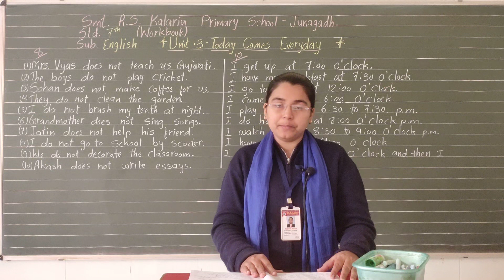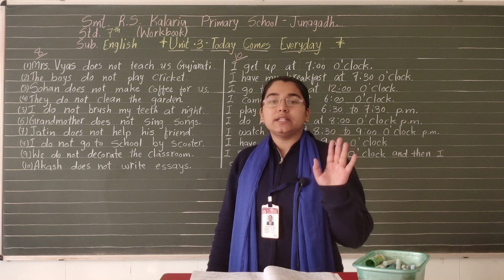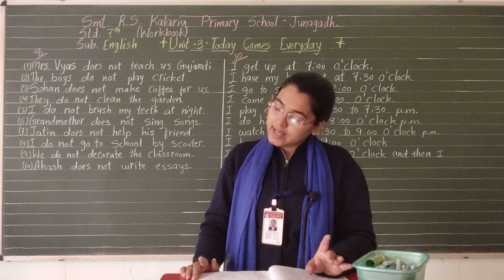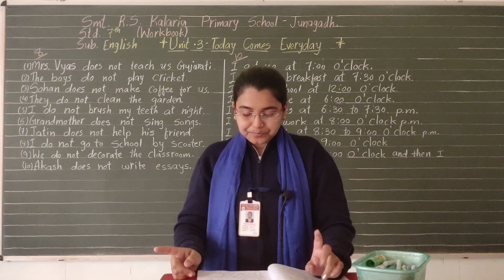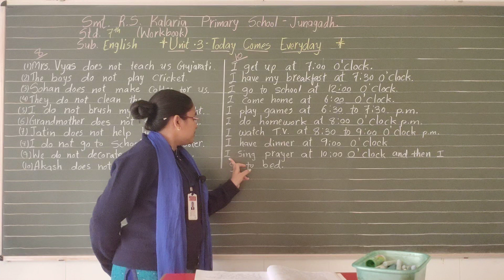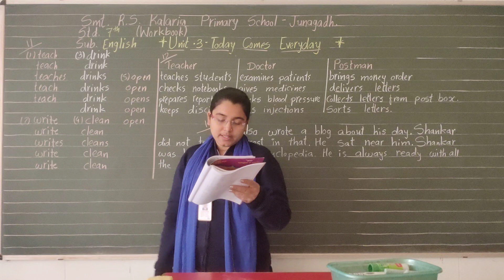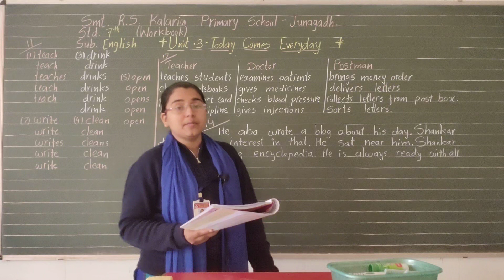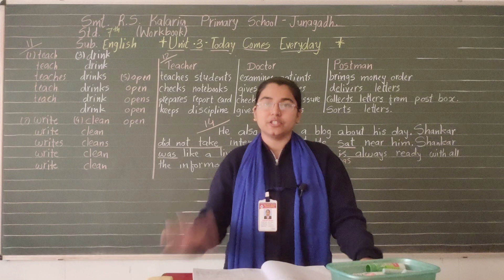STD 7 ENGLISH CHAPTER 3 ( WORKBOOK 2 )